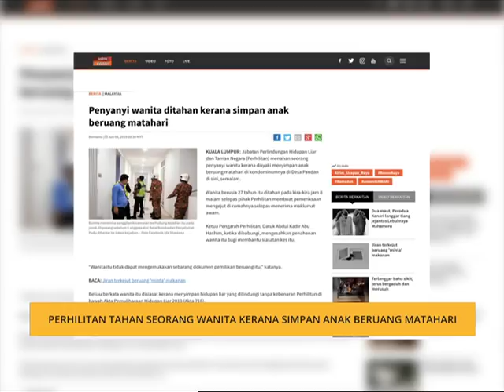Perhilitan tahan seorang wanita kerana simpan anak beruang matahari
Jabatan Perlindungan Hidupan Liar dan Taman Negara (PERHILITAN) menahan seorang penyanyi wanita kerana disyaki menyimpan anak beruang matahari di kondominumnya di Desa Pandan di ibu negara, semalam.